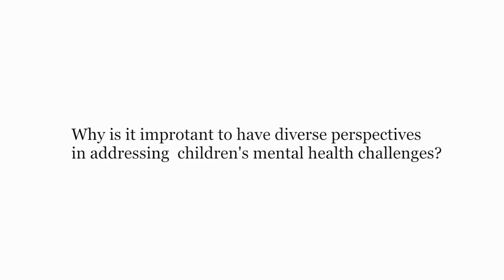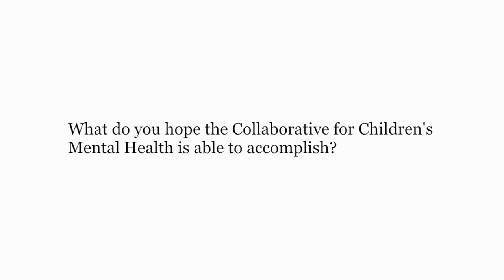An interview with R.L. Woods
Part of the ongoing Heroes for Health series by The Johnson Foundation at Wingspread, highlighting local heroes working to improve children's mental health in Racine.